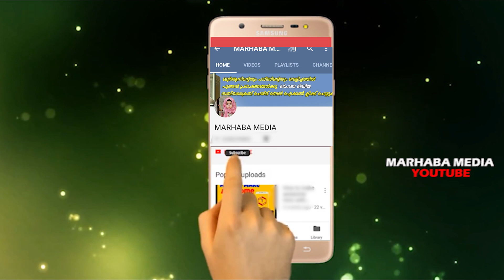നോമ്പെടുക്കുന്ന CI രമേശ് സാറാണ് സോഷ്യൽ മീഡിയയിലെ ഹീറോ ISLAMIC SPEECH IN MALAYALAM MARHABA MEDIA 2020